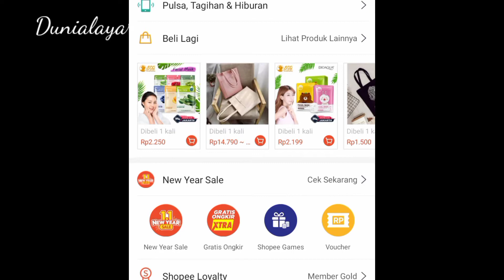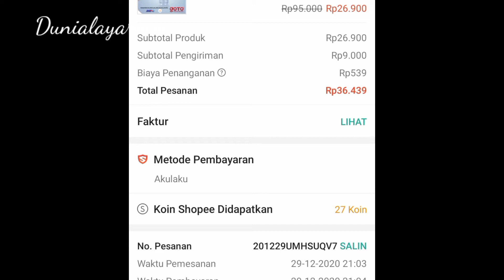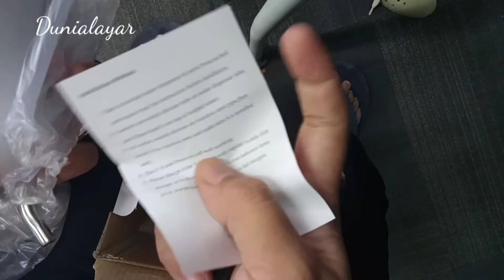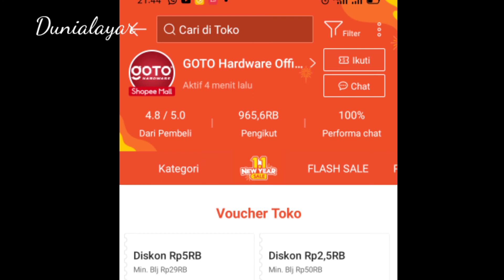Shoppehaul.. !!! termurah Bagus banget..!! Rak buku dan pompa galon harga 26.000an